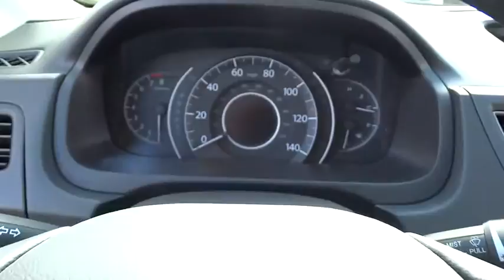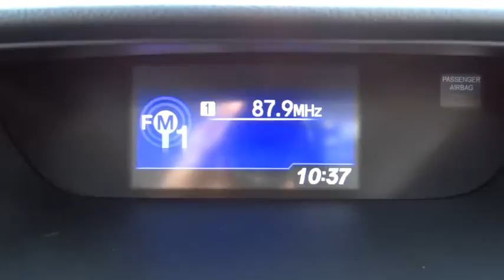2014 Honda CR-V Elmhurst, Oak Park, River Grove, Bellwood, Franklin Park , IL 41782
2014 Honda CR-V
2014 Honda CR-V EX-L w/Navi - Stock#: 41782 - VIN#: 2HKRM4H73EH715868